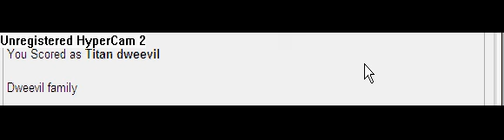WHAT PIKMEN BOSS AM I?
IM TITEN DWEEVLE